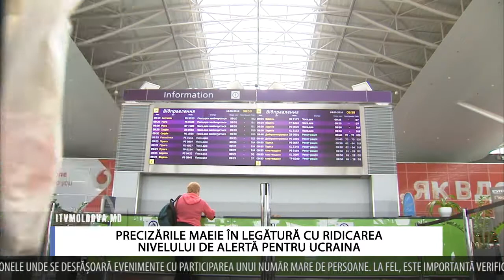PRECIZĂRILE MAEIE ÎN LEGĂTURĂ CU RIDICAREA NIVELULUI DE ALERTĂ PENTRU UCRAINA